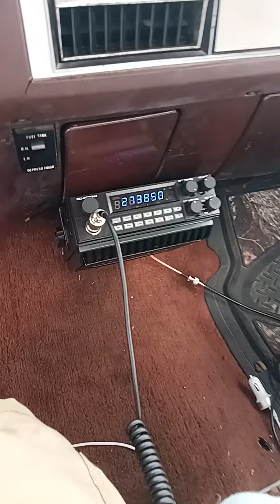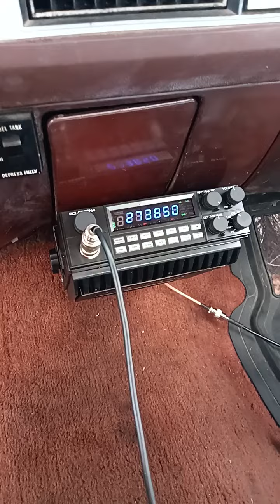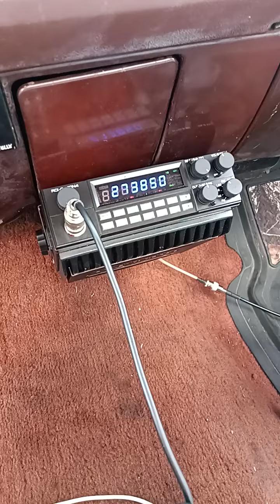big Mobil ... DX 1 Oklahoma blow torch